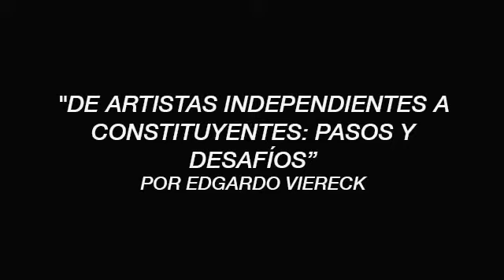Conversatorio UNA: "De artistas independientes a constituyentes: pasos y desafíos"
Revisa la exposición del abogado, director, guionista y productor de cine y TV, Edgardo Viereck, sobre el proceso para independientes a la Convención Constituyente.